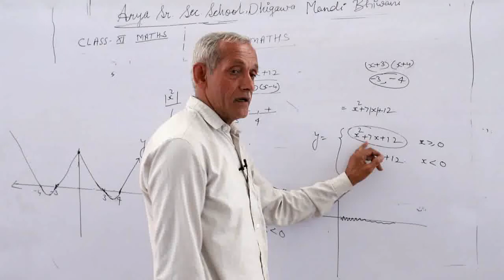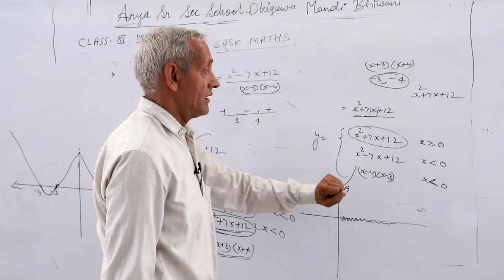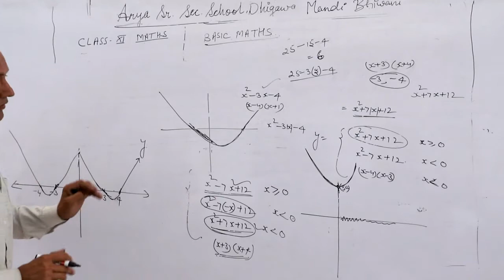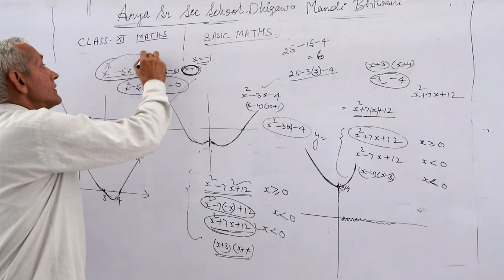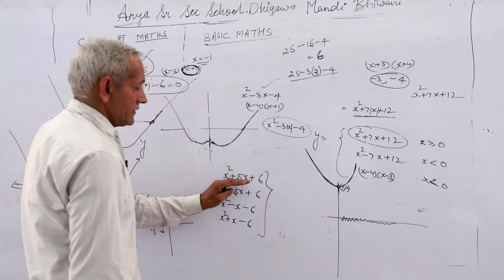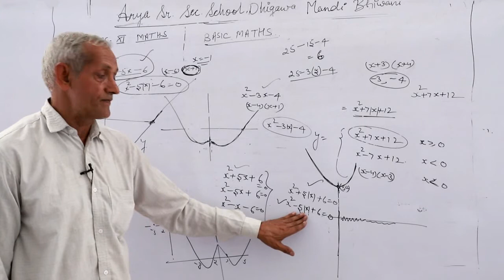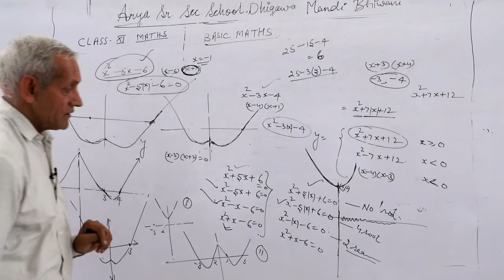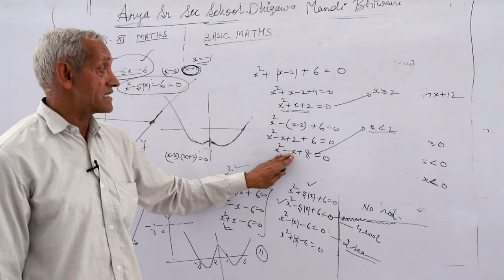Class-11th|| Sub-Basic Math ||Part -2